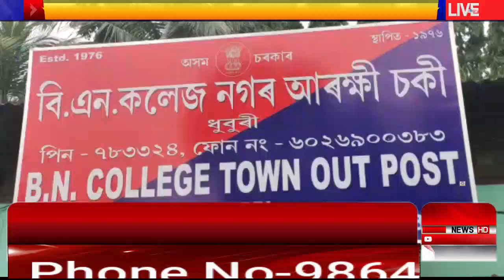Newly-appointed police superintendent of Dhubri achieves great success Drugs operation arrests two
Newly-appointed police superintendent of Dhubri achieves great success l Drugs operation arrests two